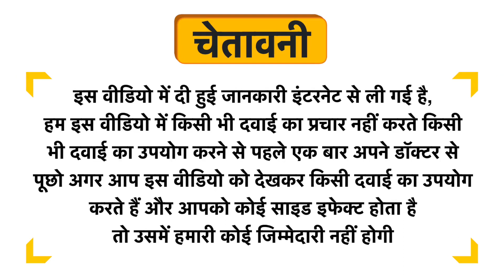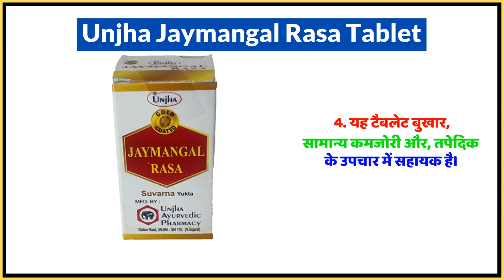Unjha Jaymangal Rasa Tablet Uses in Hindi | Side Effects | Dose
Unjha Jaymangal Rasa Tablet Uses in Hindi | Benefits | Side Effects | Dose